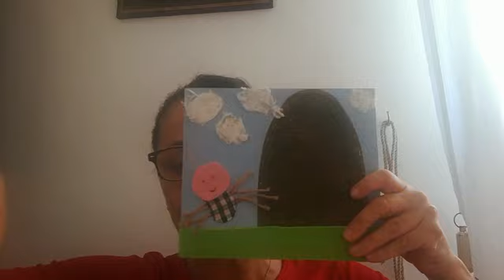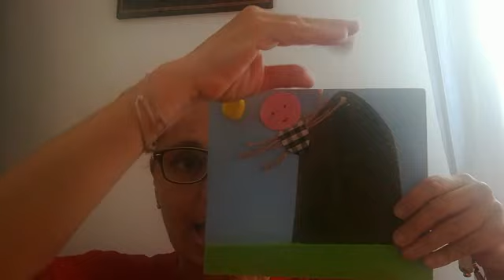Canzone mimata e illustrata - "Whiskey il ragnetto" - Asilo Nido Gomitolo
Mariarosaria per il Nido Gomitolo